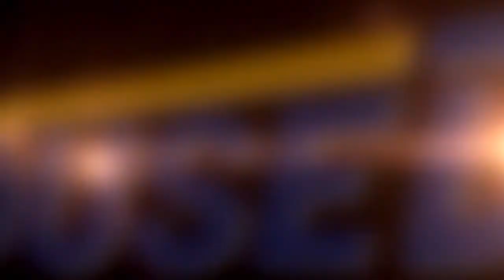苫小牧市光洋町2丁目①★タマホーム様施工★4LDK★2021年3月完成新築戸建★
★住宅ローンの返済例　お借入金額2,680万円の場合当初固定金利3年・金利0.7％・お借り入れ期間35年・ボーナス払いなし　月々￥71,963円のお支払い　※その他諸費用発生致します★駐車は敷地内に約3台収容可能★全居室にウォークインクローゼット等の収納があるほか、シューズインクローゼットや階段下収納があり収納が豊富です★耐震等級3★玄関はリモコンキーで施解錠がとても楽です★南側にバルコニーあり★物件の詳細等のお問い合わせはハウスドゥまで、気軽にいつでもご連絡ください！！